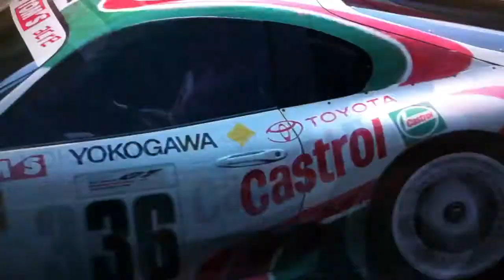GTP WRS 2